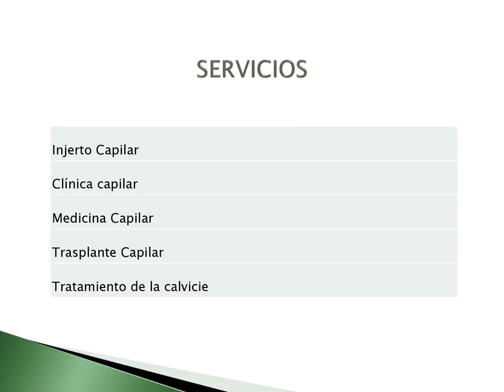Consigue el mejor Trasplante Capilar Servicios en Pedralbes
¿Buscas el mejor Trasplante Capilar Servicios en Pedralbes? Entonces visita Medical Hair Barcelona - Clínica Capilar. Cada miembro del staff multidisciplinario de Medical Hair es un especialista exclusivo en microtrasplante capilar pelo por pelo y medicina capilar. Conoce a la perfección las últimas técnicas en recuperación del tejido capilar y dedica su talento y know how a cada caso en particular, desde el primer diagnóstico hasta la intervención y el post-tratamiento. Visita